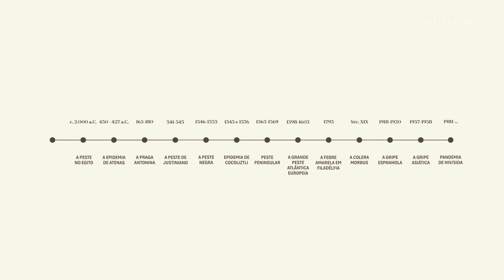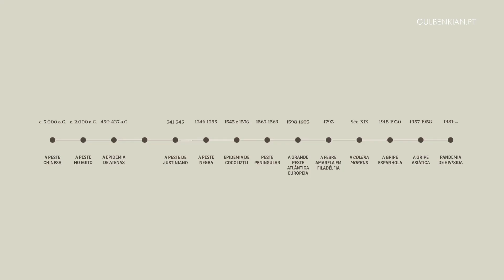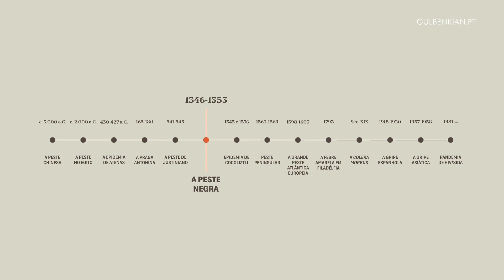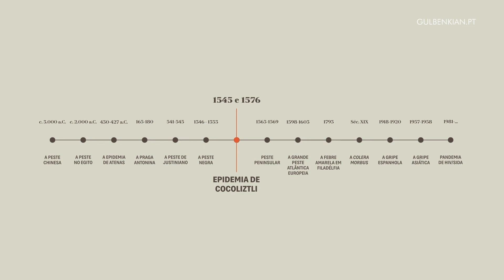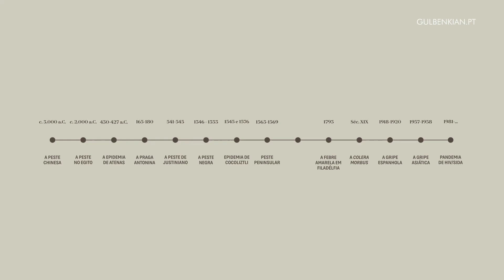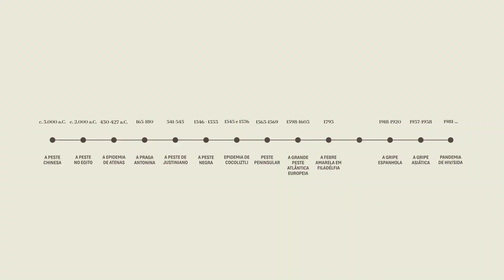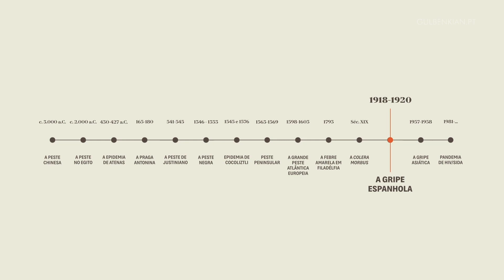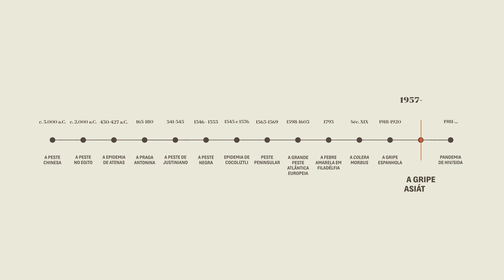A História das Pandemias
As epidemias não são um fenómeno novo, existem há milhares de anos. A novidade é que, ao longo da história, o fenómeno tem vindo a tornar-se mais frequente, sobretudo devido à globalização.

Temos, por isso, de aprender a lidar com epidemias e pandemias de um modo cada vez mais seguro e eficaz, investindo e confiando na ciência, adotando comportamentos sociais de cuidado e prevenção e construindo um mundo solidário no qual ninguém pode ficar para trás.

A primeira pandemia de que há registo remonta a 3 mil anos AC. Desde então, o inimigo invisível a olho nu tem chegado cada vez mais depressa a cada vez mais zonas do planeta, transformando epidemias em pandemias. Algumas delas, devido à sua intensidade, passaram à história.

Guiados pela professora Teresa Rodrigues (Universidade Nova de Lisboa), propomos um percurso por estes momentos históricos no vídeo "A História das Pandemias".